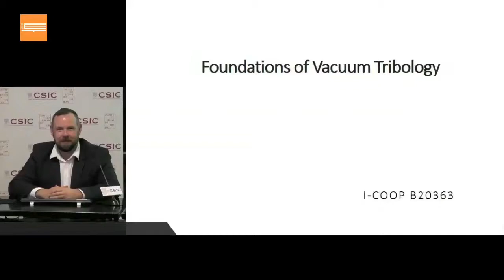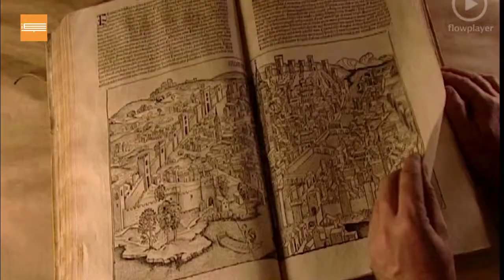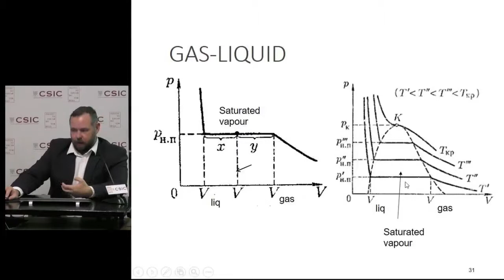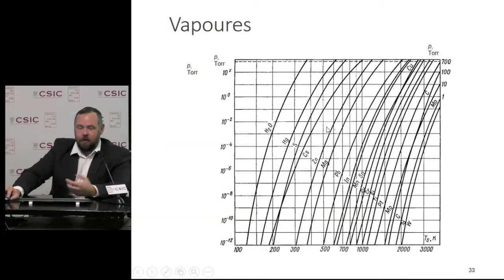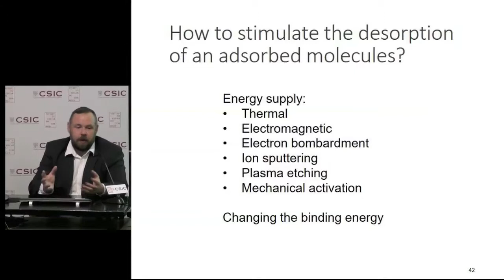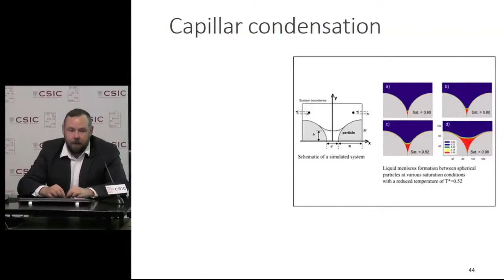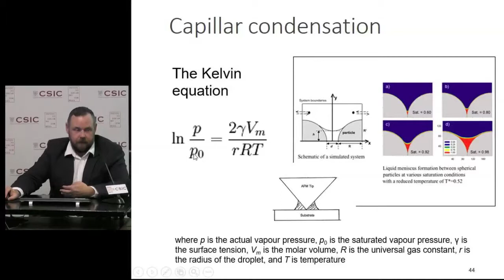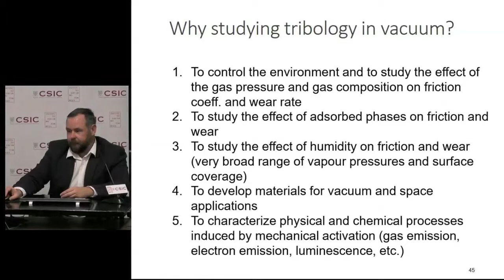Introducción a Tribología en Vacío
Roman NEVSHUPA (IETCC-CSIC), “Introducción a Tribología en Vacío”